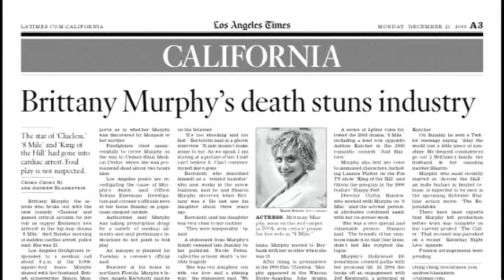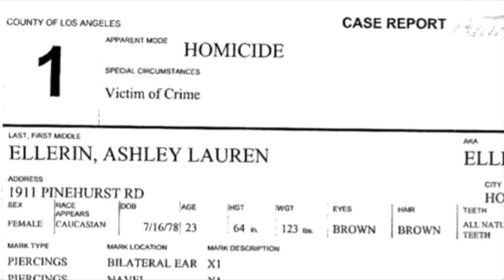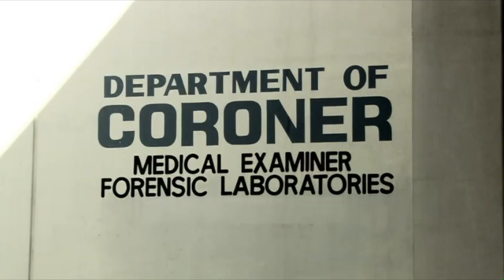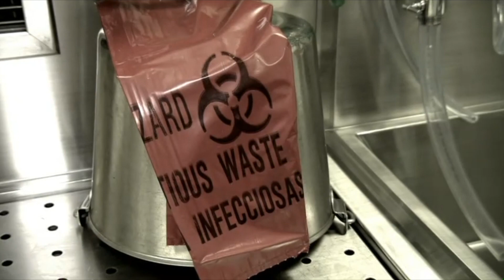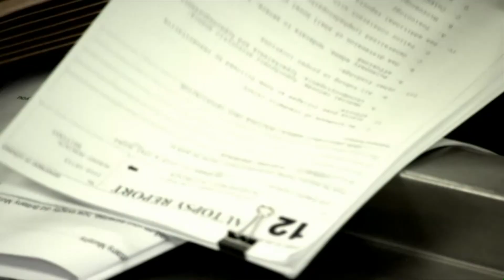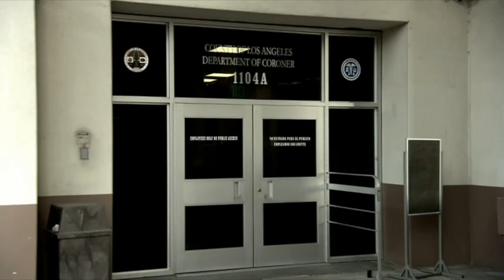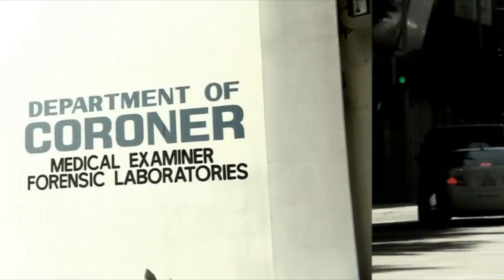Family Gives Insight on Brittany Murphy's Death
Brittany Murphy's Death - Her father SPEAKS
Available to purchase: Authentic Artifacts!  Pieces of historic locations, documents etc: